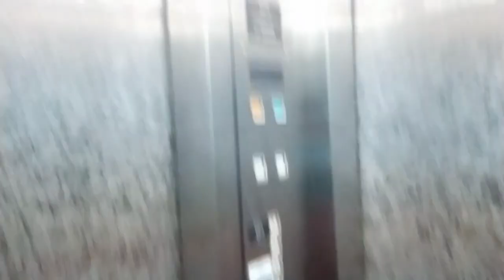1990s Otis Spec 90 at 17/19?? Carpenter St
with rare 90° 2 doors!

History: Original
Recorded on 22/3/2022 (March)